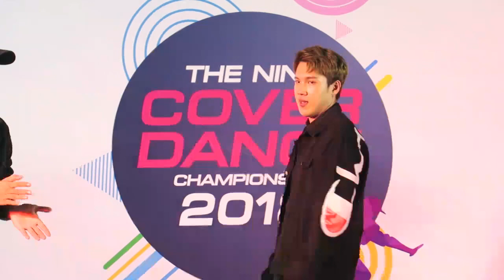แกงส้ม Kangsom-FIRE @ THE NINE COVER DANCE CHAMPIONSHIP 2018 EP.5-The Nine Center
มินิคอนเสิร์ตแกงส้ม เพลงที่ 7 FIRE
งาน THE NINE COVER DANCE CHAMPIONSHIP 2018 EP.5
ที่ลานไนน์สแควร์ The Nine พระราม 9